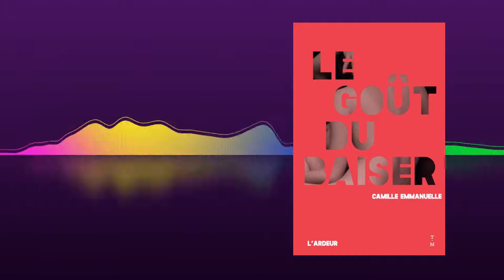PODCAST "Bibliaudible. L'histoire commence..." SAISON 1 ép. 9 - "Le goût du baiser"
Ecoutez les trois premières pages de "Le goût du baiser", de Camille Emmanuelle, paru aux éditions Thierry Magnier (collection L'Ardeur), en 2019. Lu par Edwige, stagiaire Métiers du Livre.

Disponible au prêt ou à la réservation à la médiathèque municipale Roger Bichelberger de Forbach

Aurore, une lycéenne, perd brusquement le goût et l'odorat suite à un accident de vélo. Bouleversée dans son quotidien et sa vie sexuelle naissante, la jeune fille trouve une échappatoire dans la boxe. C'est ainsi qu'elle fait la rencontre de Valentin qui l'initie aux plaisirs érotiques.